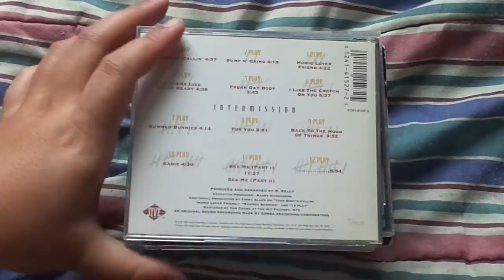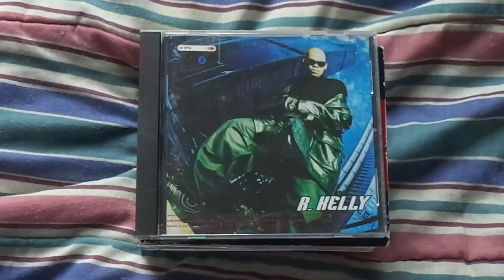R.Kelly: Andre's Artist Profile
Happy birthday to the complex,curious,controversial,frustrating and always super soulful R.Kelly.